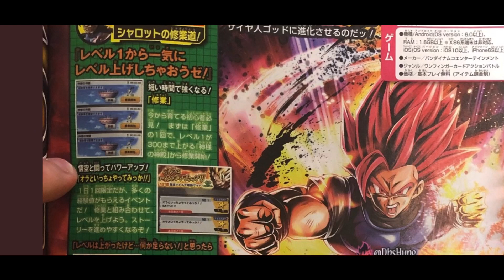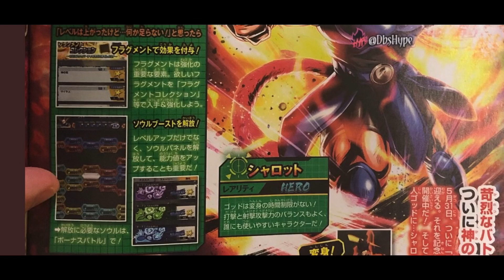JESUS CHRIST! SSG SHALLOT LOOKS INCREDIBLE! DB Legends V-Jump Scans Reaction